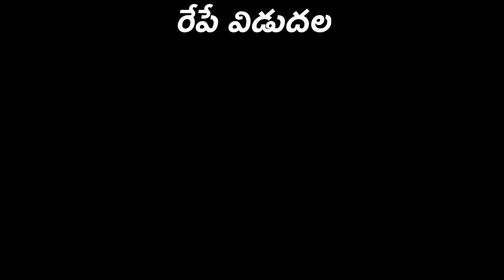Keshava releasing tomorrow trailers - idlebrain.com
Keshava releasing tomorrow trailers. directed by Sudheer Varma. produced by Abhishek Nama. music by: Sunny M.R. starring: Nikhil, Ritu Varma & Isha Koppikar